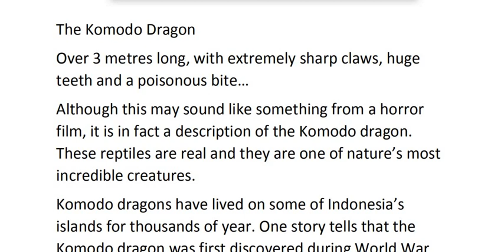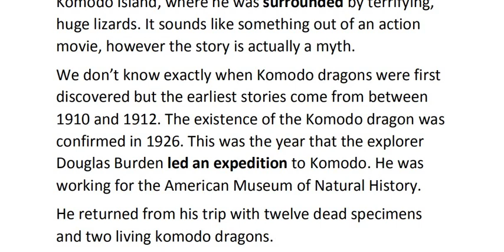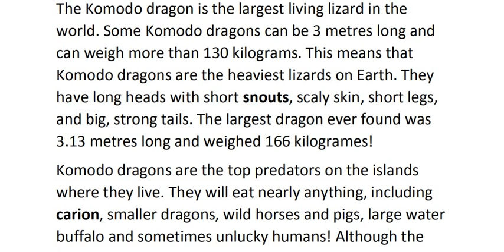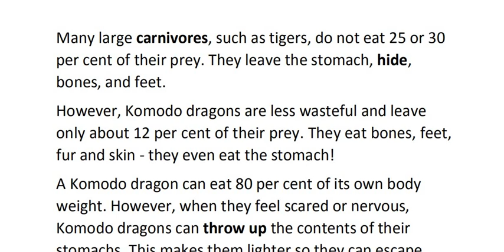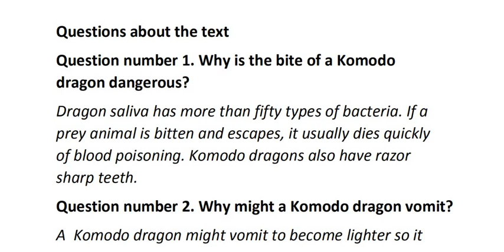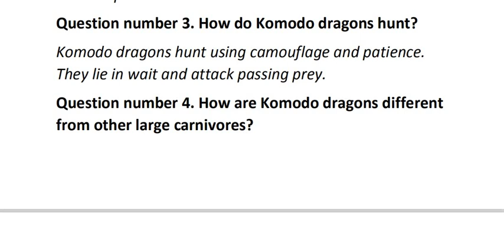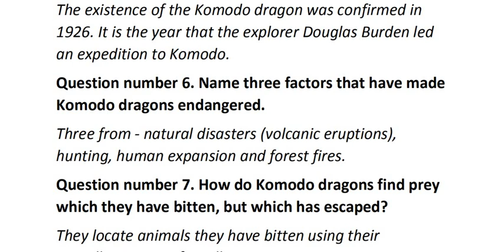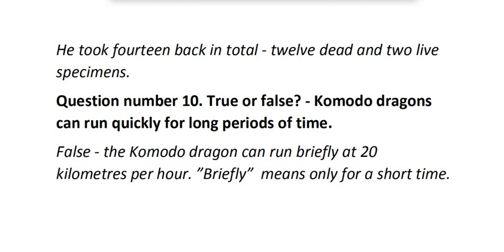The Komodo Dragon - Intermediate English Comprehension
”Intermediate English Comprehension” by
Stephen Harrison

to get a copy of this book.